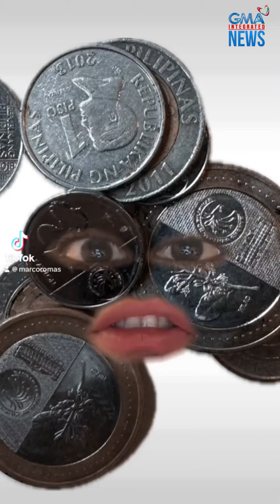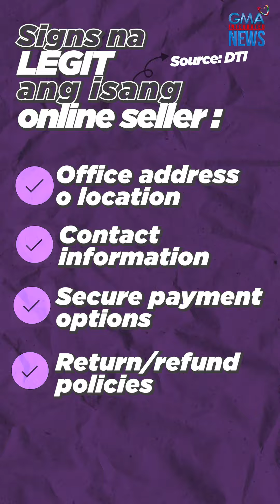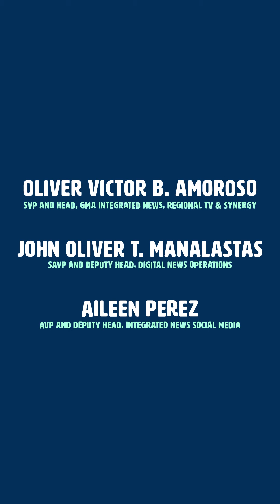Paano masasabing legit ang isang online seller? | Facts Talk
It’s the season of giving, pero ang iyong bibilhang online seller giving… scam?! 🤌

Sa pamimili ng regalo, marami sa atin ang gustong umiwas sa haba ng pila sa malls at tiangge, at online shopping ang solusyon ng ilan. Pero ingat, dahil hindi naka-holiday ang mga manloloko! Alamin kung paano sila iwasan sa video na ito.